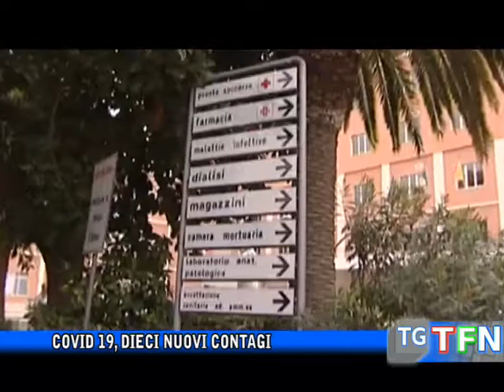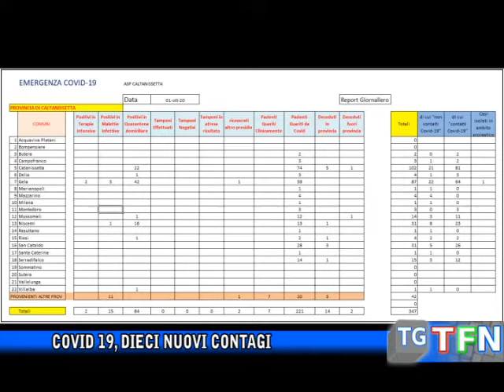Covid 19, dieci nuovi contagi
Dieci nuovi contagi in provincia, tre a Caltanissetta